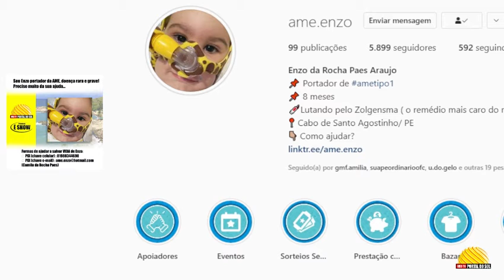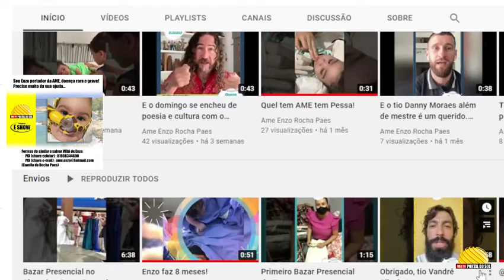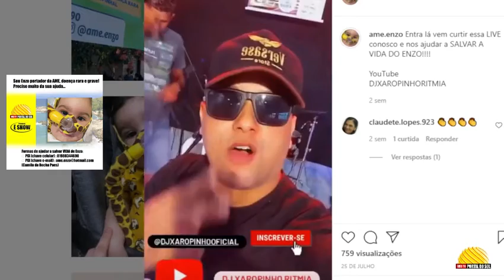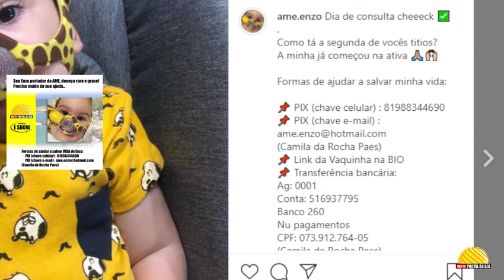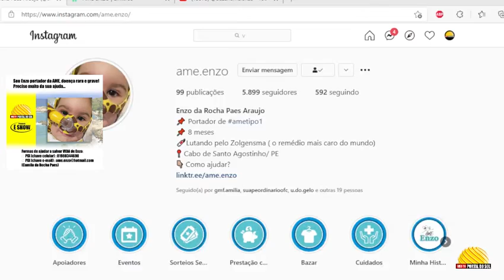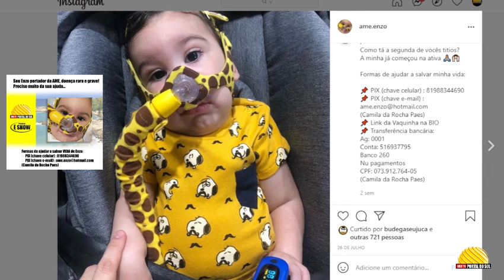A HISTÓRIA DO GAROTINHO ENZO /ame.enzo/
Formas de ajudar a salvar VIDA de Enzo:

(Camila da Rocha Paes)
📌 Link da Vaquinha na BIO
📌 Transferência bancária:
Ag: 0001
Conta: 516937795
Banco 260
Nu pagamentos
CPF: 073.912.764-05